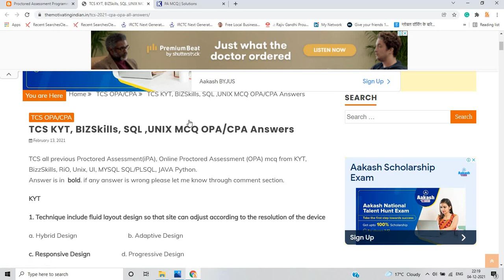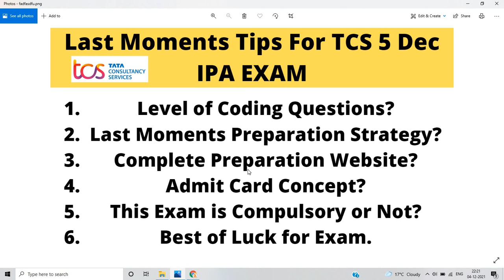TCS 5 December IPA Exam Last Moments tips | Useful Preparation Website | Best of luck for Exam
Hello everyone this video is related to tcs ninja 2022 batch Xplore Program so if you have any doubt you can ask in the comment section.

online learning
Online Learning
tcs ninja 2022 batch interview experience
tcs ninja 2022 batch experience
tcs ninja 2022 batch
tcs nqt latest interview experience
tcs free nqt 2022
2022 tcs hiring
Online learning
Lokesh bagora
next step
tcs xplore program 2022